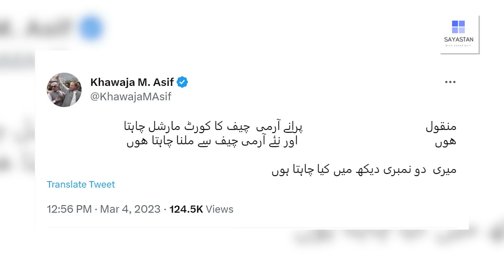Imran Khan kay "Sensitive Part" par hamla !! "3 Audios" kay baad muamla dilchasp marhlay may dakhil